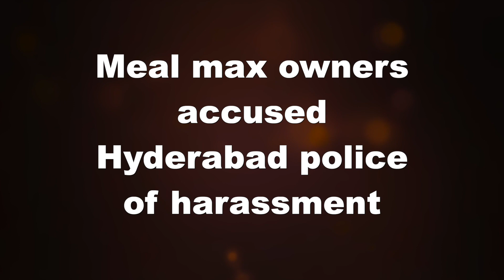Meal max owners accused hyderabad police of harassment | NewsMeter